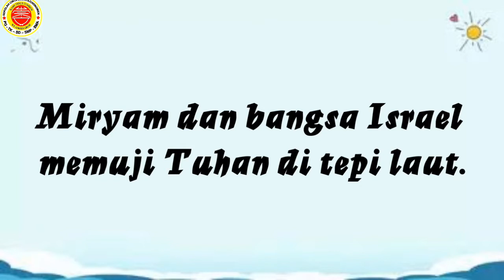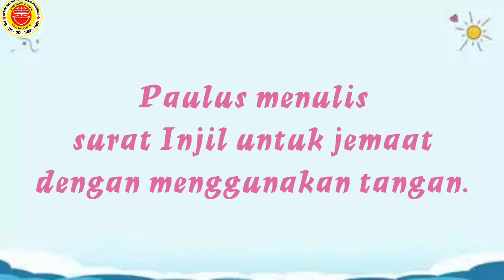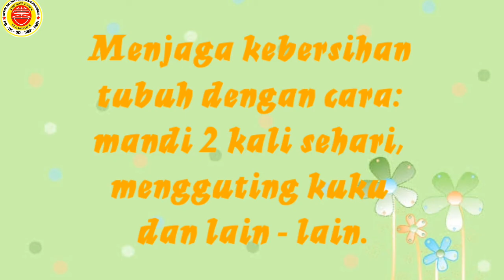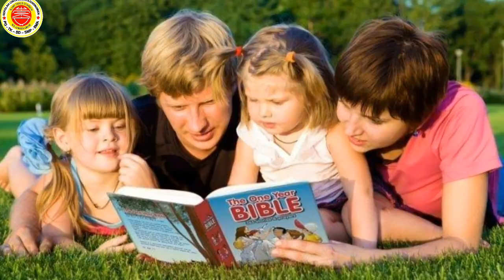1 Agama Kristen 19 November 2020